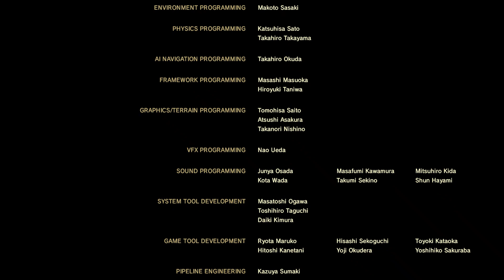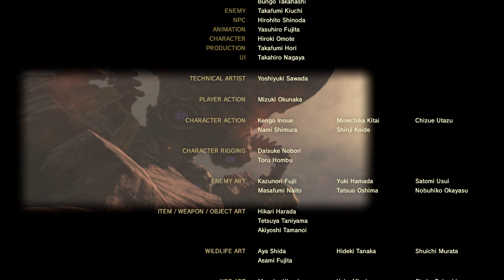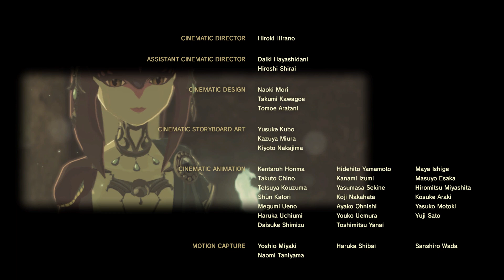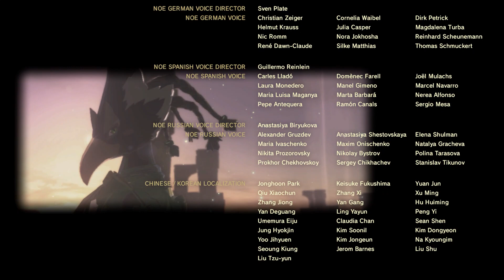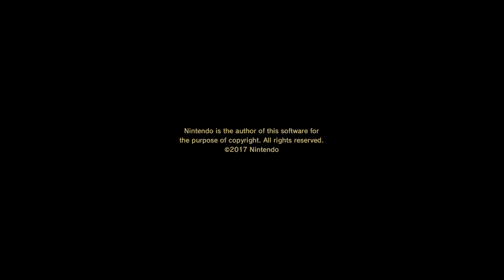The Legend of Zelda: Breath of the Wild | Part 50 (FINALE) - Calamity Ganon Final Boss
Welcome everyone to my let's play on The Legend of Zelda: Breath of the Wild for the Nintendo Switch and the Nintendo Wii U

This is Part 50 on my let's play walkthrough and this game just came out in March 3, 2017 on two consoles and this is my 100% playthrough on my channel so today in this episode, we just took on the Final Boss Calamity Ganon & Dark Beast Ganon to bring Hyrule Peace back to normal and finished through this game so yeah thank you all so much for watching if you guys do enjoy and like the rest of this episode, make sure you hit a like button. If you guys are new to my channel, make sure you hit a Subscribe button and let me know down the comments below and also, make sure you stay tuned for some more gamings let's play